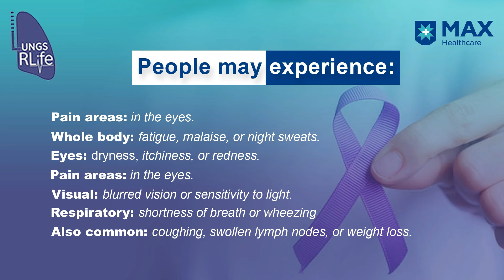Sarcoidosis Specialist | Lungsrlife | Dr. Prashant Saxena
Sarcoidosis is an inflammatory disease that affects one or more organs but most commonly affects the lungs and skin. As a result of the inflammation, abnormal lumps or nodules known as granulomas form in one or more organs of the body. These granulomas may change the normal structure and possibly the function of the affected organ. The cause of sarcoidosis is unknown.
Sarcoidosis and tuberculosis are very similar and we have often encountered patients who have been misdiagnosed.
Diagnosis is suggested by the patient’s medical history, routine tests, a physical examination, and a chest X-ray. Many patients with sarcoidosis require no treatment.
Best Lungs Specialist in Gurgaon